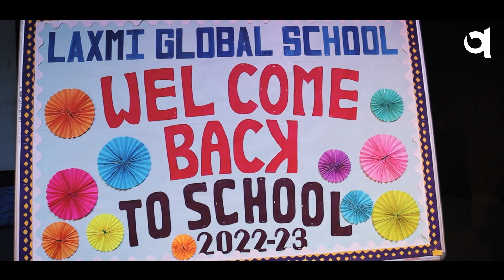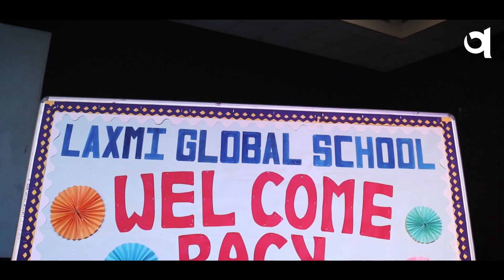New Academic year at Laxmi Global School. Sarigam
Excitement & Exuberance, a day filled with hopes & aspirations. LGS learners step into the new academic year with a fun-packed day.